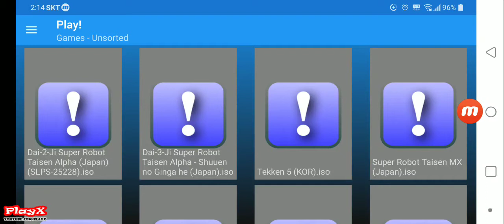Play! v0.30-200520 PS2 Android Call of Duty 2 Big Red One Game Test01-[PlayX]